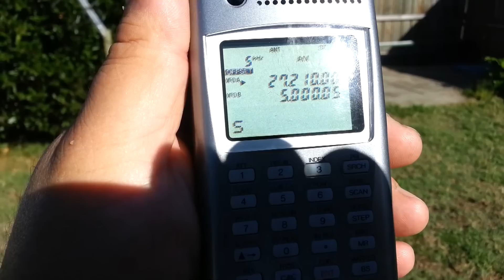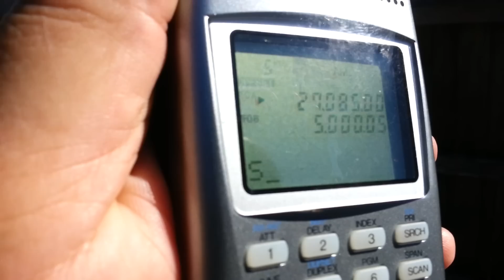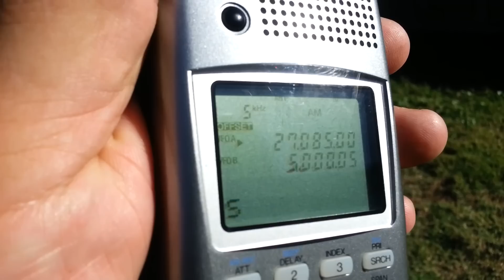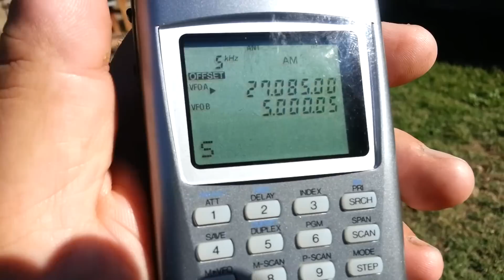YUPITERU MVT-9000mk2 Receiving AM CB stations from the USA in Melbourne Australia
Yupiteru mvt-9000 mk2 scanner communications receiver Receiving AM CB stations from the USA in Melbourne Australia using a home made telescopic whip antenna and some good skip conditions. Ionospheric propagation on 27Mhz